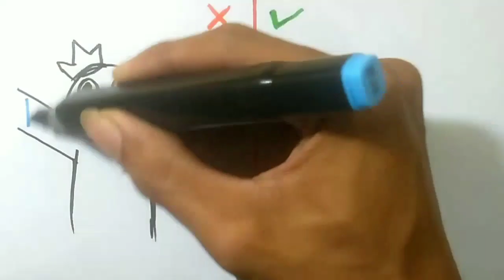Super Easy craft rainbow friends!! Cool art & drawing trick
How to draw rainbow friends Blue art